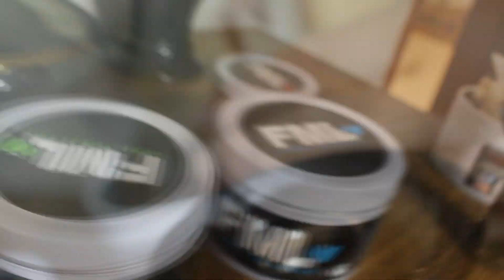FUMAMOS TODAS FML EM UM ROSH! (DEU BOM??)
Canal desenvolvido aos apreciadores da Cultura Shisha.

*Vídeos todas segundas, quartas e sextas-feiras, com conteúdo completo da nossa cena, novidades, lançamentos, reviews, sorteios, tags e muito mais Narguilelêiros!!